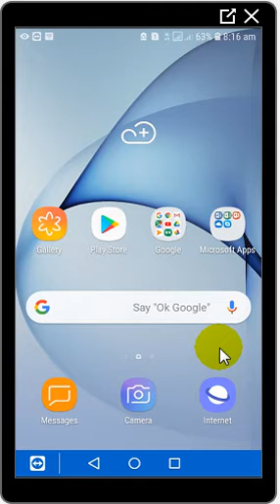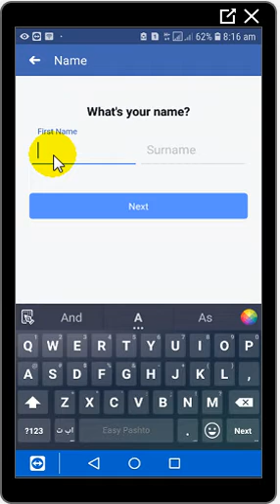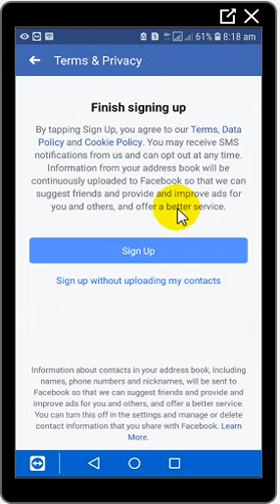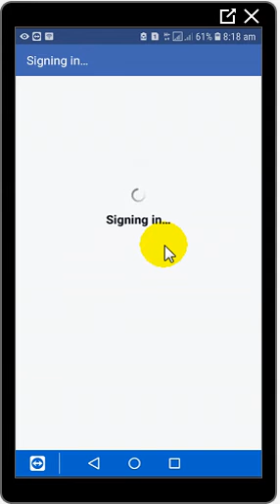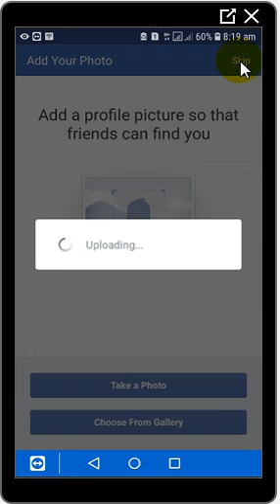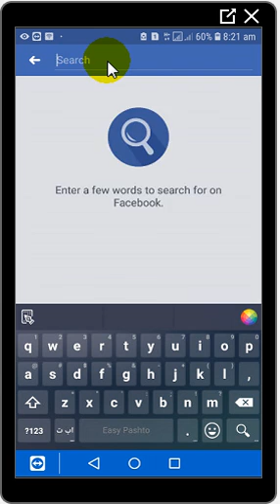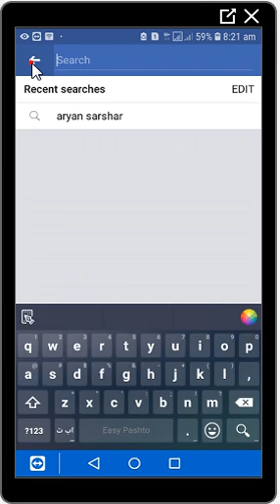How to create a secure facebook Account in Pashto by Abdullah Sorush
څنګه وکولای شو یو قوی فیسبوک اکاونټ جوړ کړو